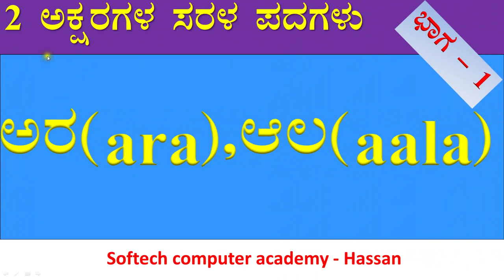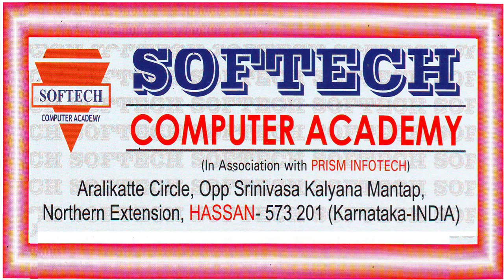Two Letters Words in Kannada | Simple Words in Kannada